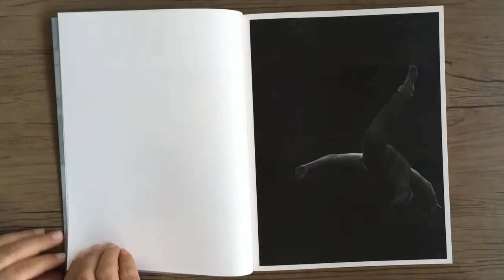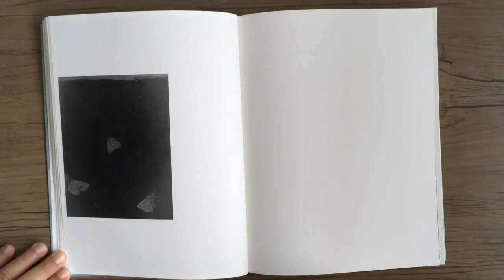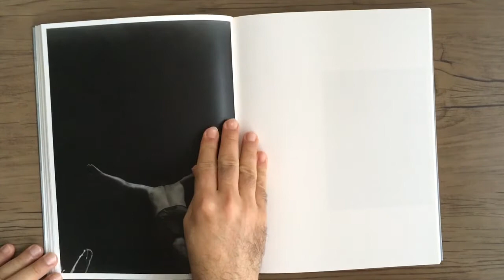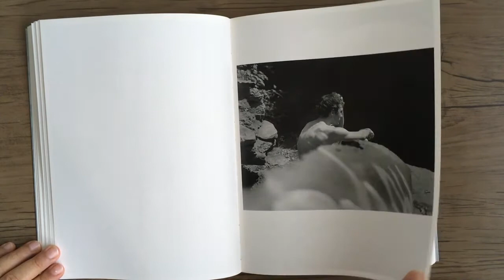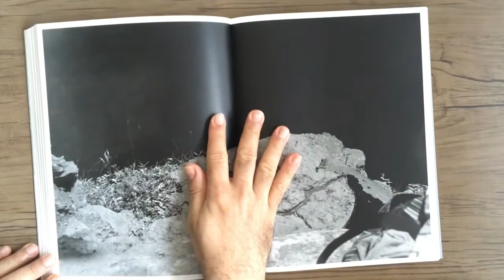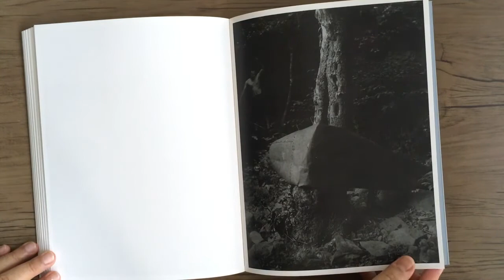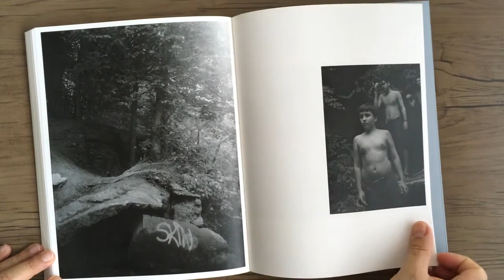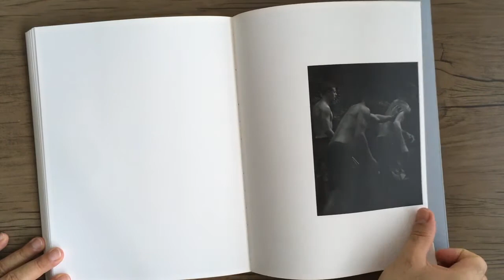RAYMOND MEEKS Halfstory, Halflife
RAYMOND MEEKS - Halfstory, Halflife - Marseille: Chose Commune, 2018.

Ao longo de vários verões, Raymond Meeks se aventurou a poucos quilômetros de sua casa rural na região da montanha Catskill, em Nova York, até uma ponte de pista única que atravessa os afluentes dos riachos Bowery e Catskill. Abaixo da ponte, uma cachoeira de 18 metros cai sobre o calcário coberto de musgo em direção a um lago proibido. Os jovens locais vêm aqui desde a infância, reunindo-se perto de afloramentos e ao redor de um altar de concreto - um resquício de uma ponte de pedra anterior. A maioria se permite uma breve corrida antes de lançar seus corpos pálidos no vazio, onde sugestões provisórias de vôo marcam a resposta à gravidade. Tomados coletivamente, seus gestos aludem a um ritual, uma resposta orante às exigências da sexualidade nascente e um futuro repleto de incertezas. Halfstory Halflife é uma destilação das fotografias feitas nas sombras dessas cachoeiras, marcadas a cada verão pelo surgimento de jovens adultos empoleirados em um precipício tanto no espaço quanto em suas vidas.